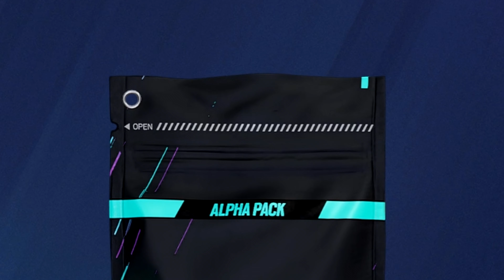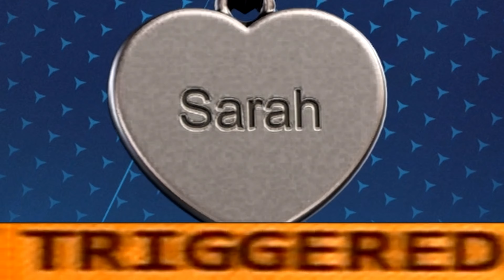DO NOT BUY ALPHA PACKS (Alpha Pack opening)